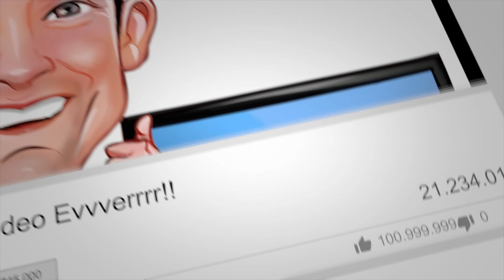UFC 254 | The Post-Fight Breakdown | Khabib Sensational Finish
What a performance and what a submission win by Khabib Nurmagomedov at last weekends UFC 254.

I may have got the prediction wrong but check out my video for a walkthrough on just how Khabib finished Justin Gaethje.

Do you think this is the last time we see Khabib in the Octagon?

Cheers 👍